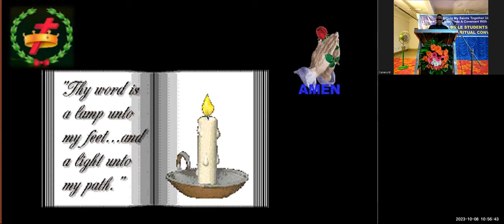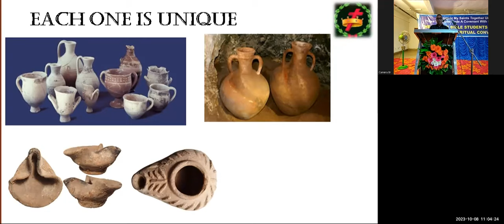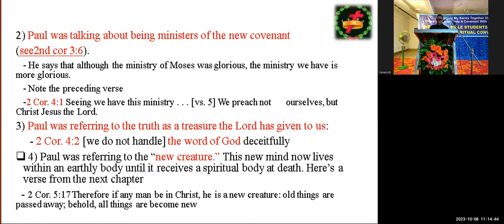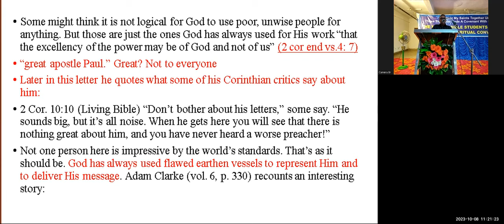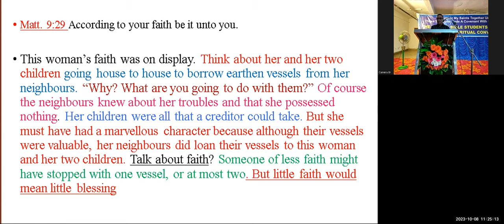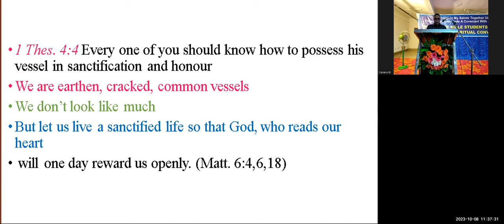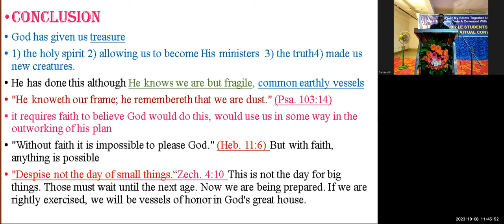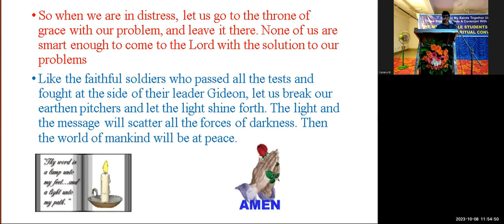Mysore Convention 2023 - Sub - 1Earthen Vessel - Free Kannada Bible Study - Br Raju - 8867768876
Mysore Convention 2023 - Sub - 1Earthen Vessel - Free Kannada Bible Study - Br Raju - 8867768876 - Jesus Loves Ministry